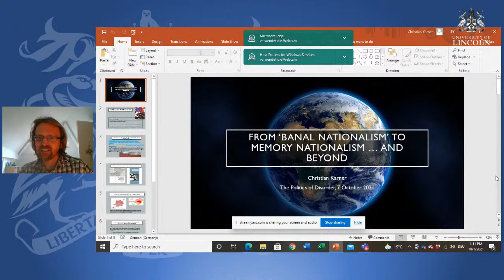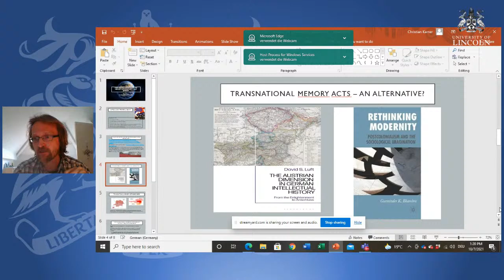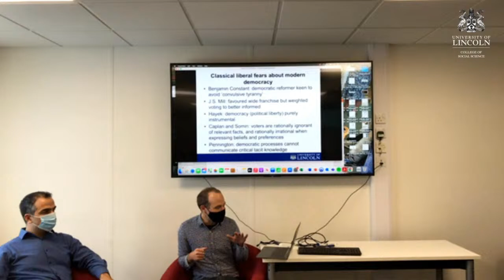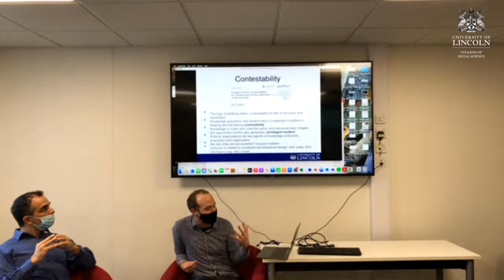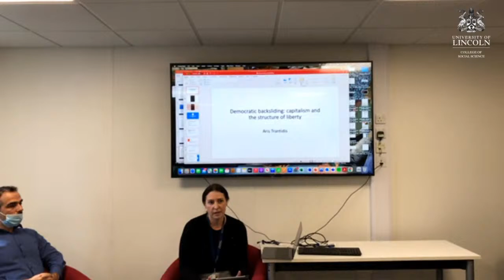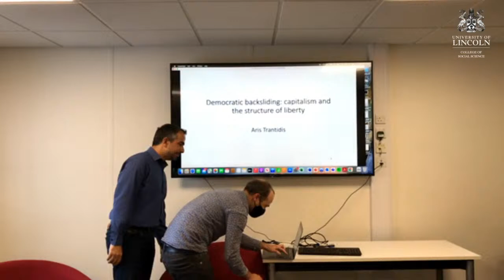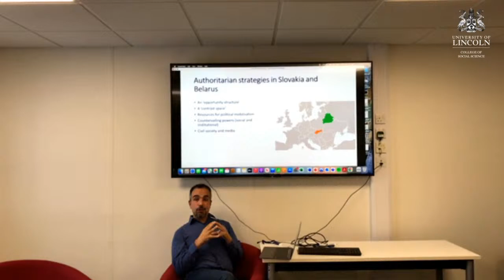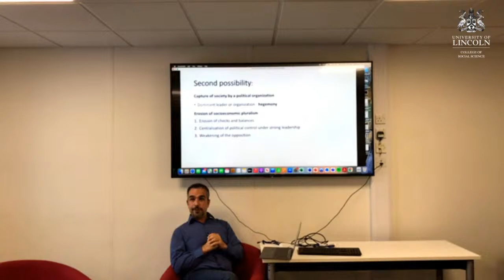Politics of Disorder – Between Nationalism, Populism and Authoritarianism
Join the launch event of PoD where members of the research group will present their research. The event will be face-to-face but also simultaneously streamed online.

Speakers include:

Prof. Christian Karner, Professor of Sociology
From ‘banal nationalism’ to memory nationalism … and beyond

Dr. Nick Cowen, Senior Lecturer in Criminology
Include the Ignorant

Dr. Andra Le Roux-Kemp, Associate Professor in Law
Medical Nationalism and Emerging Infectious Disease: “The Pandemic of Nationalism and the Nationalism of Pandemics”

Dr Aris Trantidis, Lecturer in International Relations and Politics
Shifts in capitalism and public choice theory: a project on the future of liberal democracy